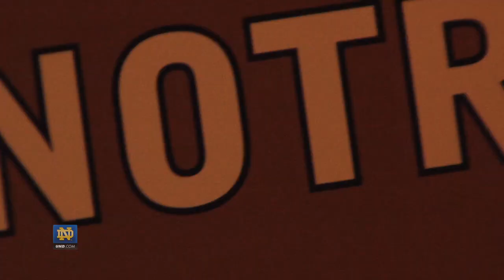2012 BIG EAST Media Day - Notre Dame Mens Basketball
Join seniors Jack Cooley and Scott Martin, along with Coach Mike Brey as they make the rounds at the 2012 BIG EAST Media Day at the New York Athletic Club.